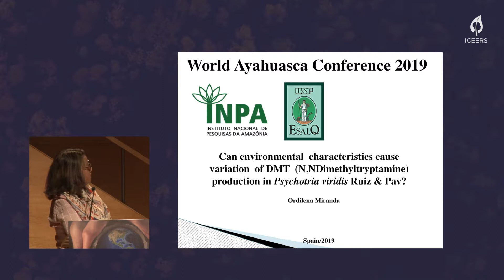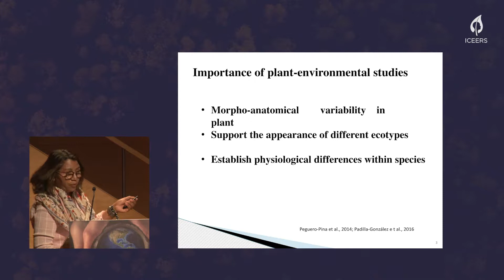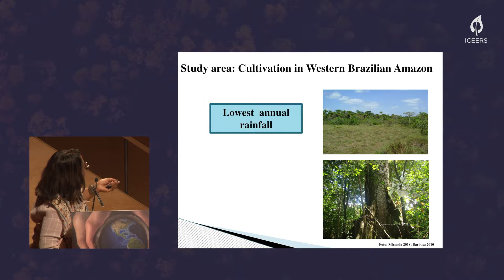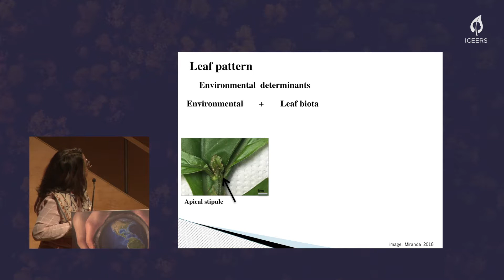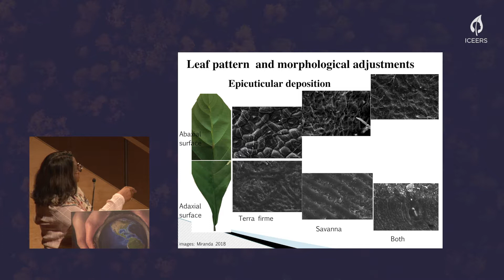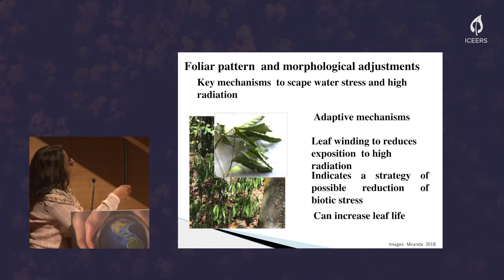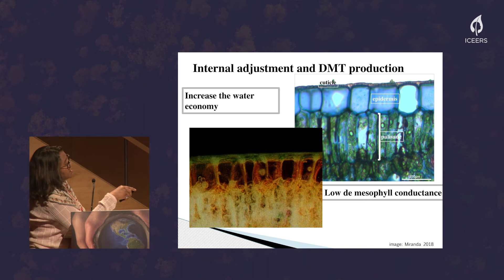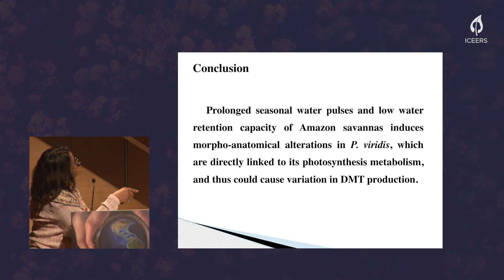Ordilena Ferreira | ¿Pueden las características ambientales causar variación en la DMT?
AYA2019 - Sala 2
Durante la World Ayahuasca Conference 2019, Ordilena Ferreira de Miranda presentó «¿Pueden las características ambientales causar variación en la producción de DMT (N,N-dimetiltriptamina) en la Psychotria viridis?».
NOTA SOBRE EL AUDIO:
El audio traducido de este vídeo no es una locución ni una presentación previamente preparada, sino la grabación de la interpretación simultánea realizada en directo durante la conferencia, con todas las imprecisiones que ello puede conllevar, ya que la traducción simultánea se concibe sólo para consumo inmediato.